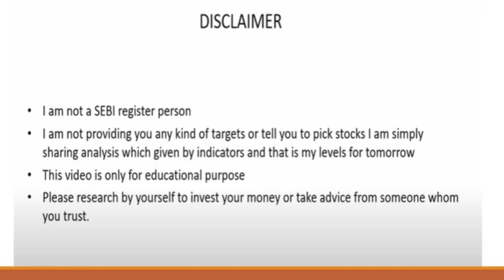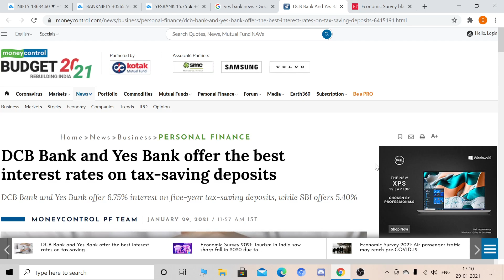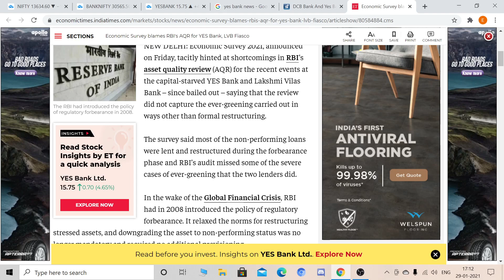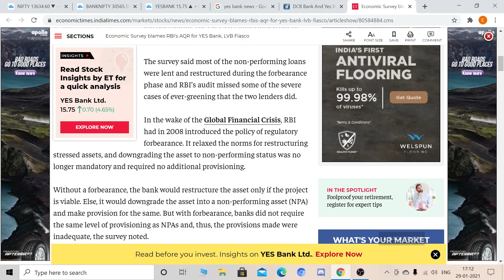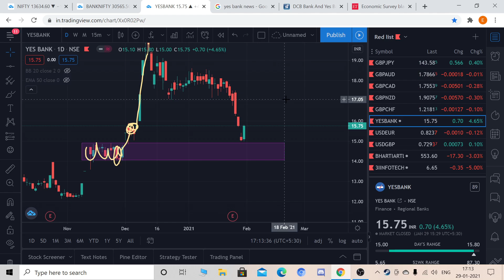Yes Bank Q3 में Rights Issue कब आएगा ? | Yes Bank Share Latest News Today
Hello Guys This is Mr scalper and in this video I have detailed analysis of yes bank and its Technical levels